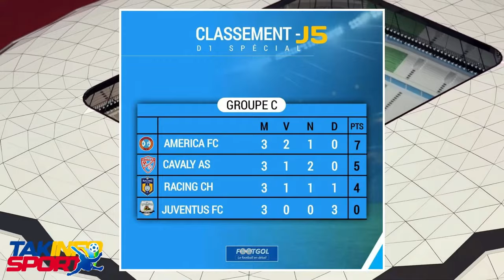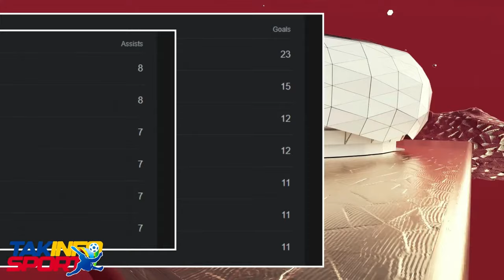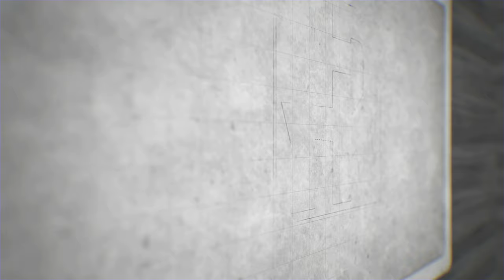FOUCO INFO LAKAY 02 AVRIL 24 SENK POLISYE PRAN BAL NAN MEN BANDI BARBECUE...GUY PHILIPE PALE